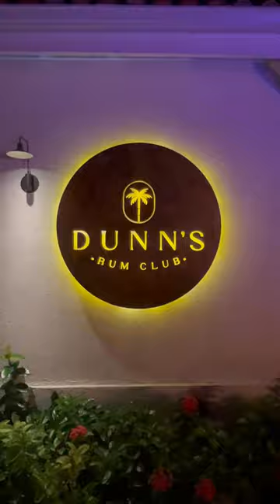Sandals Dunn’s River Day 3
Welcome to Day 3 of our vacation to Sandals Dunn’s River.

Who sets their alarm at 6 am on vacation? Crazy people like us! Well, we had a mission to record a full resort tour for YouTube and we like to do it before it gets too hot.

Look how pretty this resort is! We cannot wait to return once Royal Dunn’s River is built next door!

We did take some breaks from filming for coffee and again for breakfast. Then, it was time for pool and cocktails.

We had an absolute blast at the pool party today (it’s a must!) and enjoyed some pizza poolside for lunch. I also spotted coconuts at one point which always makes my day!

In the afternoon, we finally recorded a tour of our room for the channel and did a photo session with a resort photographer.

Dinner tonight was at L’Amande, the French restaurant. This requires reservations and a resort evening dress code- so it was definitely a special experience! Really delicious food and a beautiful atmosphere here.

Our favorite part of the day was the Dunn’s Run Club- a brand new Sandals offering. We’ll be doing a whole separate video on the Rum Club, so I won’t give everything away here- but dang the expresso martinis made with Jamaican blue mountain expresso was insanely good.

Follow for Day 4!